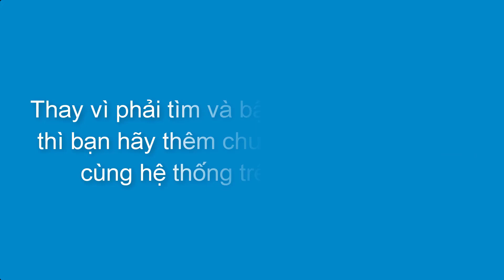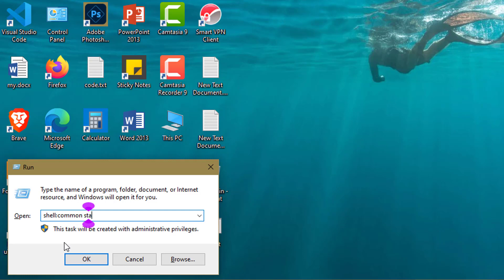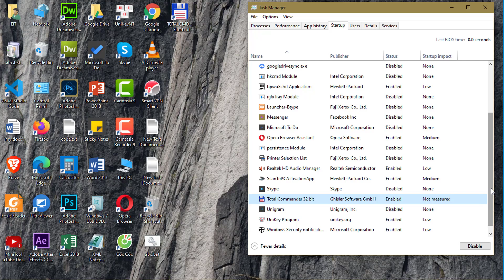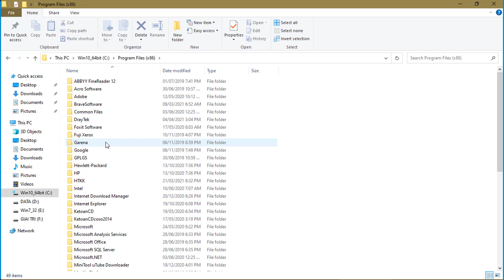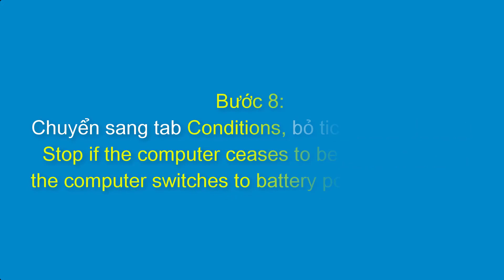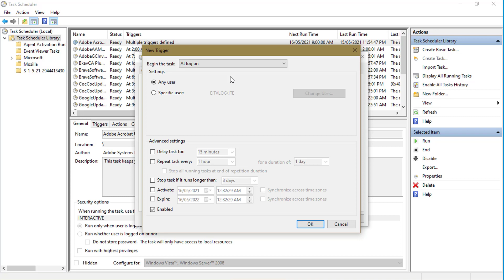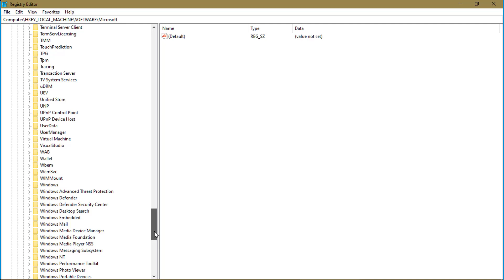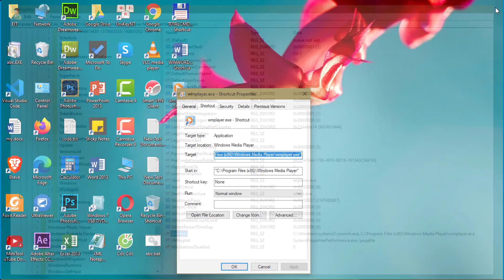4 cách thêm ứng dụng khởi động cùng win 10.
Cách 1: shell:startup & shell:common startup
Cách 2:  HKEY_CURRENT_USER\Software\Microsoft\Windows\CurrentVersion\Run
Cách 3: Task Scheduler
Cách 4: [HKEY_LOCAL_MACHINE\SOFTWARE\Microsoft\Windows NT\CurrentVersion\Winlogon]